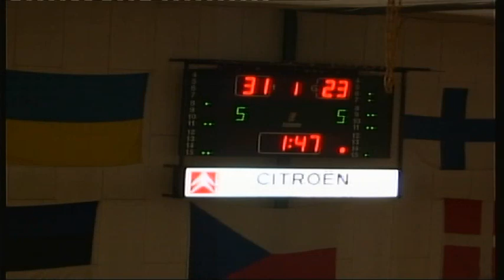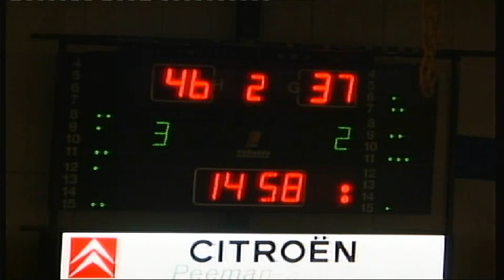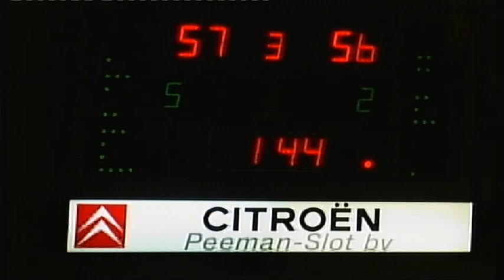Cape Holland Lely